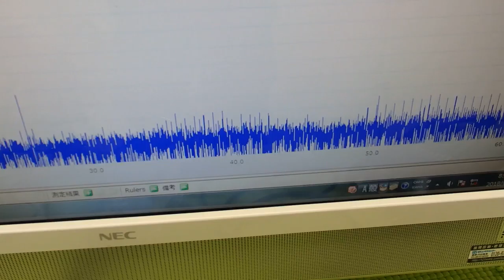表面弾性波を利用した、超音波（音を含む）制御技術 ultrasonic-labo